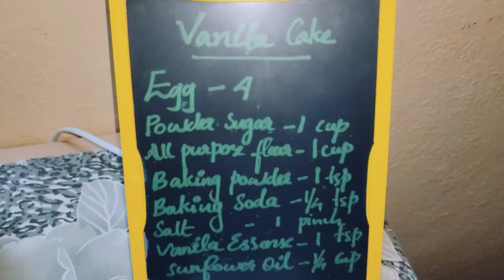EASY VANILA CAKE| BASE CAKE|WITHOUT OVEN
easy to make and tasty#trend vanilla # perfect vanila cake sponge cake#goodvibes